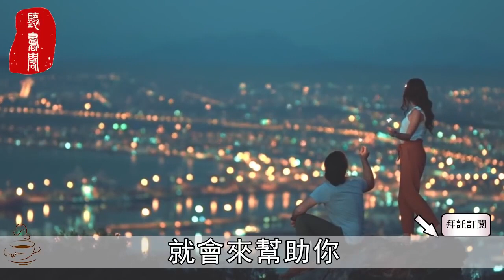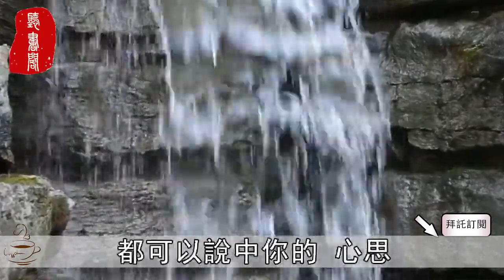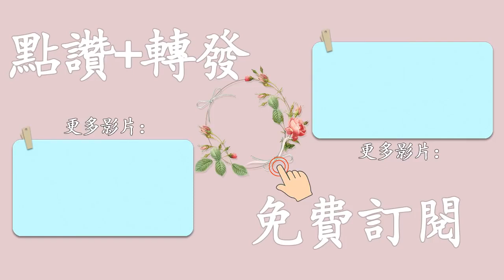聽書閣：「無事獻殷勤，非奸即盜」，小心那個天天和你聊天的人